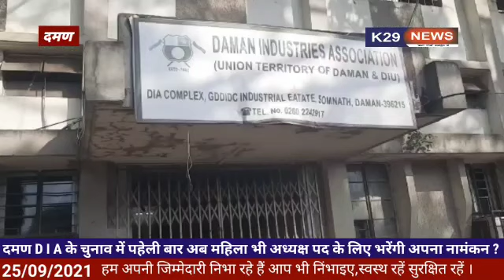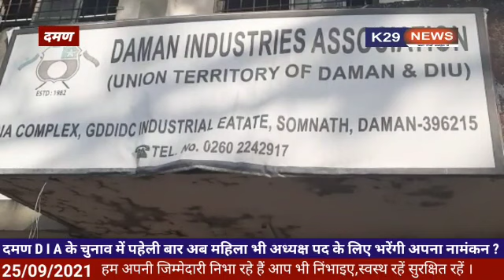दमण DIA चुनाव में पहेली बार महिला अध्यक्ष बनने के लिये भरेगी अपना नामंकन ।